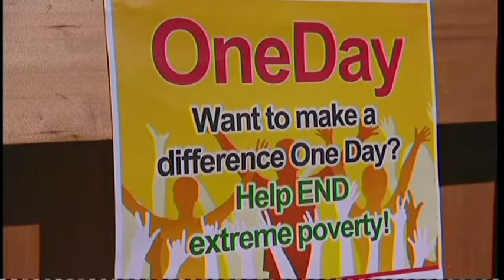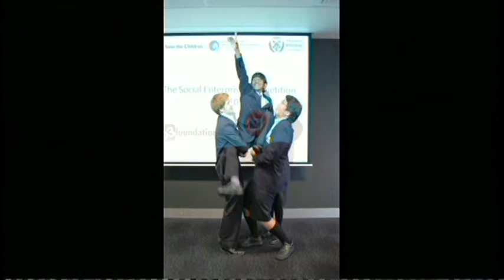Peace Prosperity Progress - Dr. Divya Dhar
Corazon Miller profiles Dr. Divya Dhar